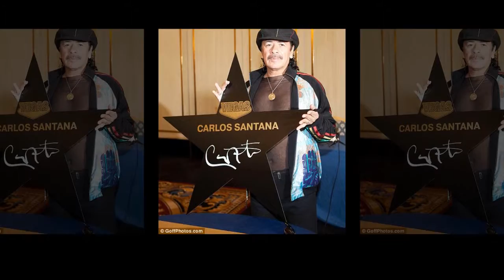History Of Carlos Santana | Life and Career of Carlos Santana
Artist Info Carlos Santana | Profile and History Of Carlos Santana
Life and Career of Carlos Santana
History of Carlos Santana